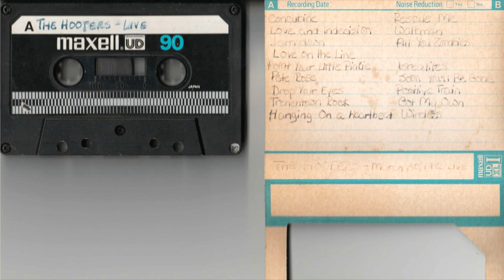The Hooters (live concert) - March 30th, 1982, Stone Balloon, Newark, DE (PREVIOUSLY UNDOCUMENTED)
1:15 Concubine
4:58 Love And Indecision
9:04 Jam Down
15:25 Love On The Line
19:14 Point Your Little Pinkie
23:24 Pete Rose
27:16 Drop Your Eyes
32:41 Trenchtown Rock
38:07 Hanging On a Heartbeat
(Tape Flip)
42:19 Rescue Me (cuts in)
46:41 Walkman
52:00 All You Zombies
56:17 Israelites
1:03:28 Soon You'll Be Gone
1:07:20 Positive Train
1:13:38 Got My Own
1:17:22 Wireless